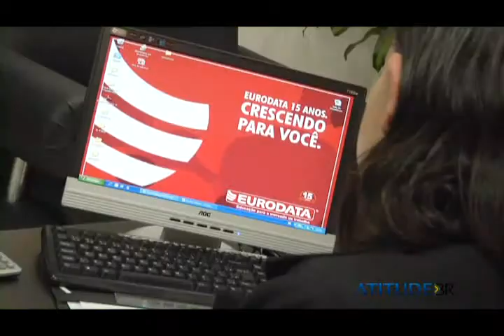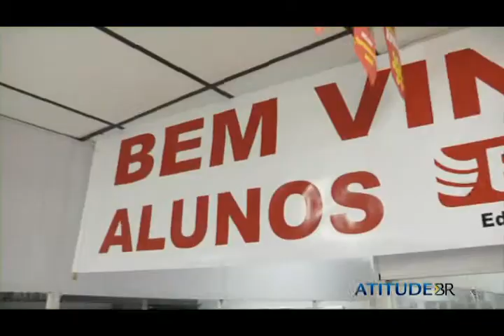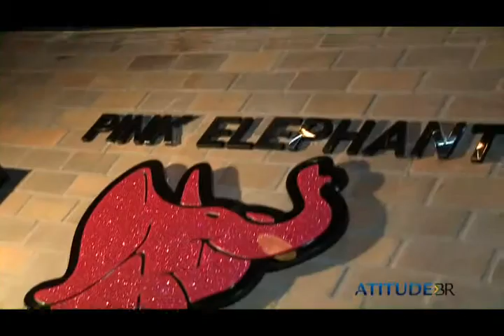16- Minha empresa é financeiramente viável? 1/4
A viabilidade financeira como um importante fator de sucesso para uma empresa.
Cases: Eurodata e Pink Elephant